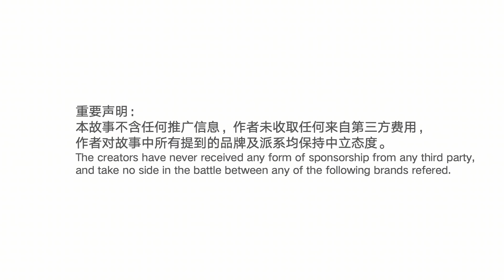怎么拥有神(经病)一般的编剧能力!【抖抖村】| How to Create Insane Stories. Android vs. Apple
对大部分人来说
创作故事是困难的事情
就算心中好像有无数点子
 一旦坐在电脑前
大脑就一片空白
看完今天的视频
任何人能都创作出
有趣的，棒棒的 （神经病一样的） 故事

欢迎加入我们有爱的的大村子
各平台搜索：抖抖村